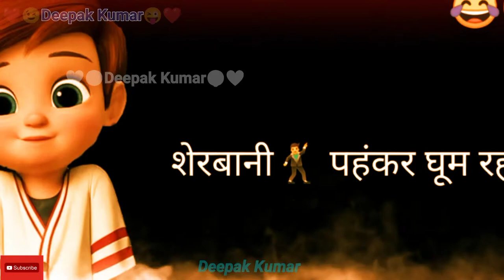❤️❤️Deepak Kumar ❤️❤️ 😉ComedyFunnyJoke😜 status Thank You For Watching